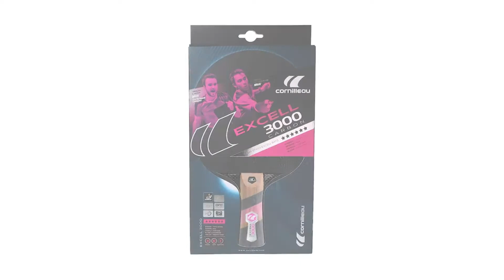TOP 4 : Mejor Raqueta De Ping Pong 2021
La mejor raqueta de ping pong 2021, ya sea la mejor del mundo, para principiantes, para Profesionales o si buscas raquetas de Ping Pong de Competición, aquí tienes las mejores de 2021 👇

👌🏼 Todas las funciones y los mejores precios aquí:
4 - Raqueta Cornilleau Ping Pong - Excell 3000 Carbon
3 - Raqueta y estuche de tenis de mesa Palio Expert 2
2 - Juego de raquetas de ping pong XDDIAS 36969
1 - Raqueta de ping pong Killerspin Jet200 BluVanilla